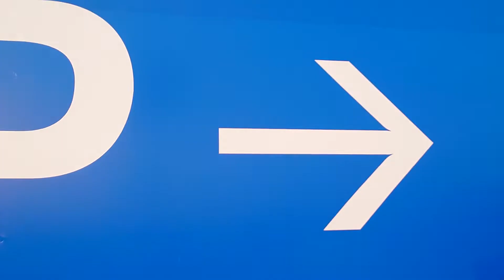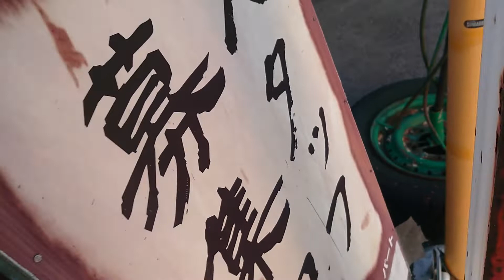志賀高原から西日本へ帰る人の道中のグルメ紹介！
このチャンネルは、高鷲スノーパークとダイナランドとスキーとスノーボードの専門チャンネル